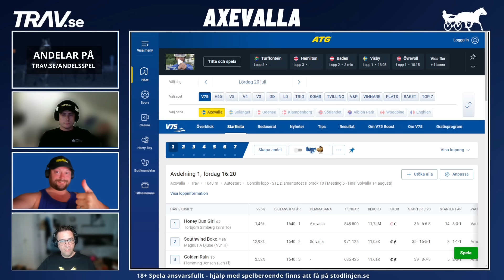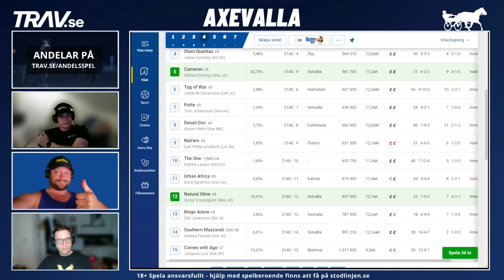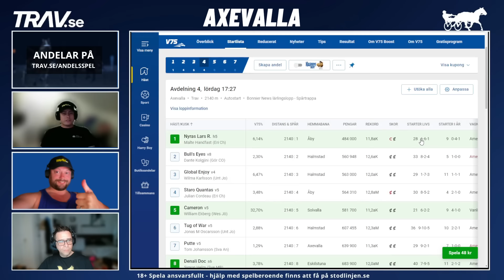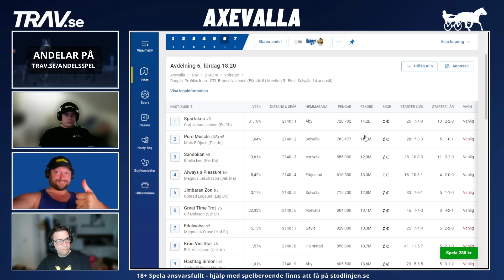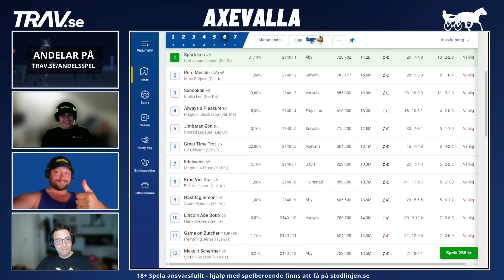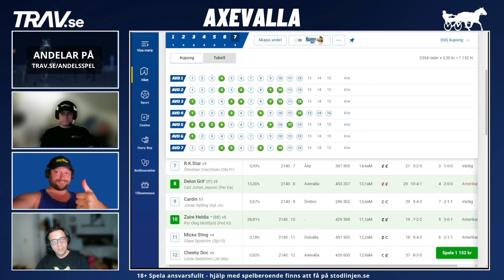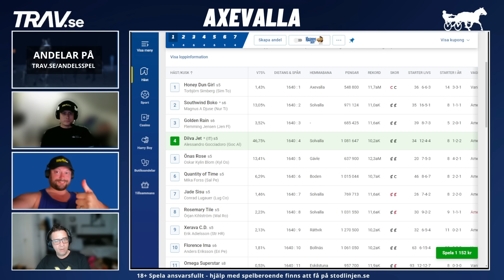V75 Axevalla Lördag 20/7 | Trippeltravets V75-omgång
För att ta del av ännu fler travtips besök vår hemsida

0:00 Uppsnack
2:54 V75-1
10:59 V75-2
20:43 V75-3
32:47 V75-4
45:44 V75-5
55:59 V75 -6
1:04:27 V75-7